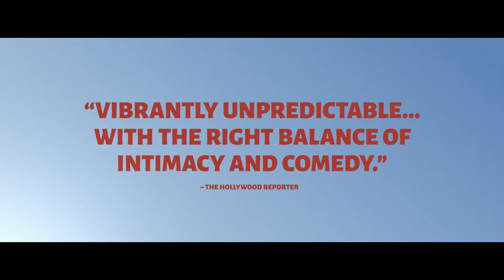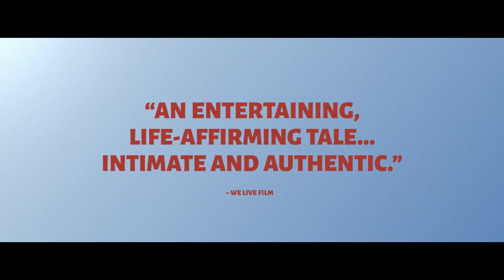The Sweet Life Official Trailer 1 (2017) - Abigail Spencer Movie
Starring: Abigail Spencer, Chris Messina, Chris Aquilino

The Sweet Life, an edgy and unconventional dramedy, is the love story of Kenny Parker and Lolita Nowicki, each struggling with their own brand of demons, who first meet by chance in Chicago and form a pact to travel across country to the Golden Gate Bridge to commit suicide... together.